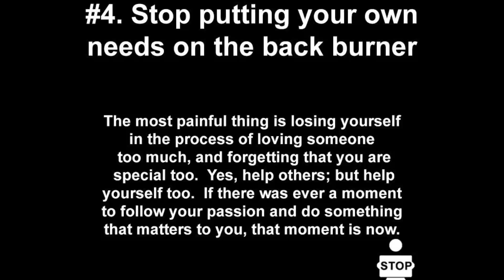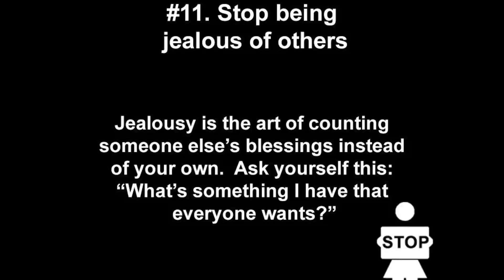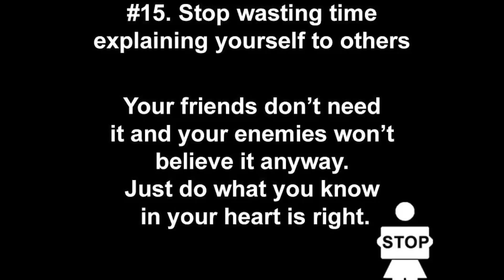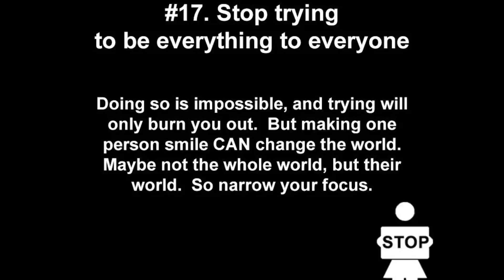20 THINGS TO STOP DOING TO YOURSELF